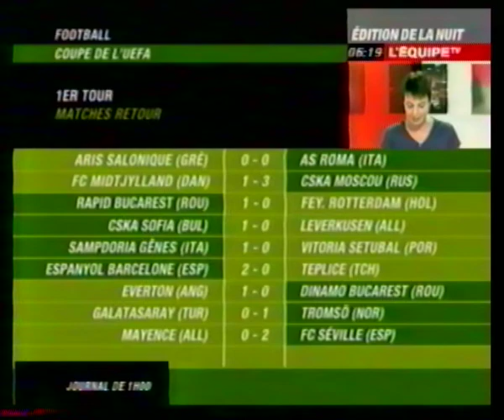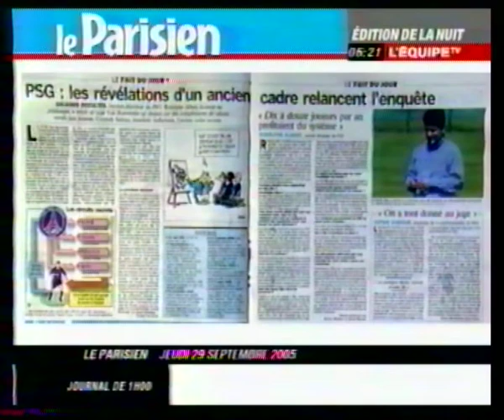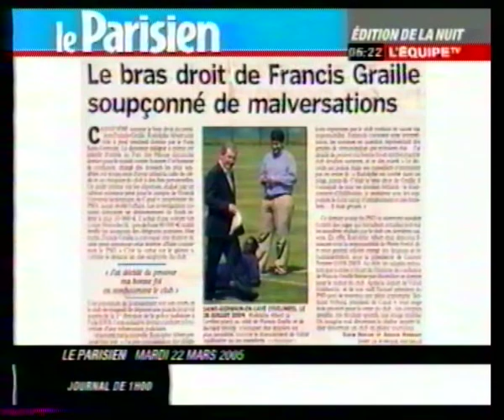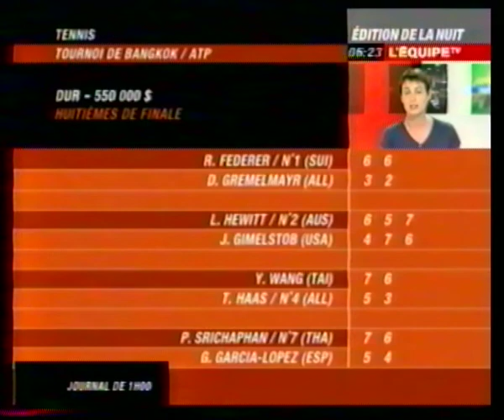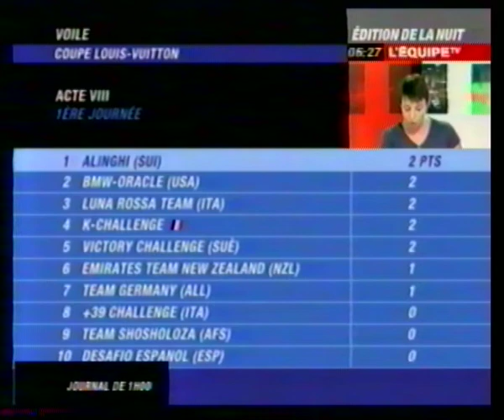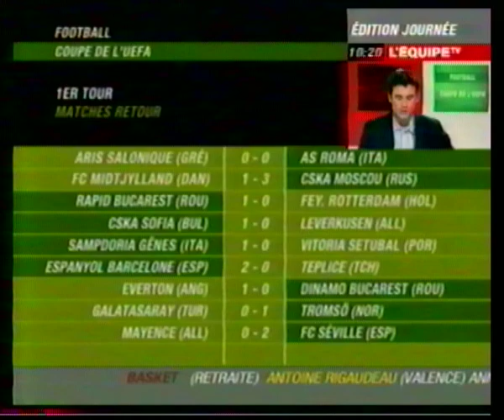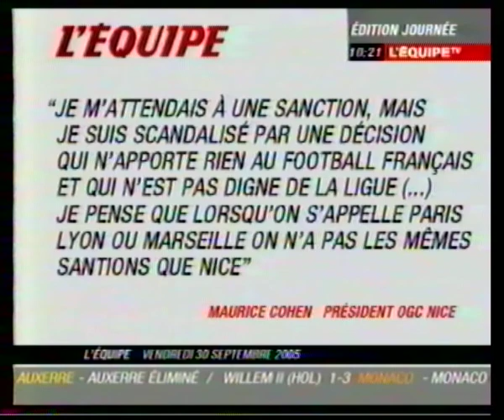L'Equipe TV - 30 Septembre 2005 - JT Nuit + Morceau Matinal